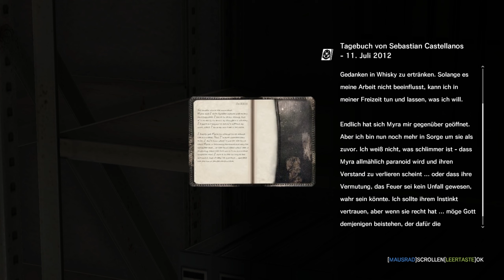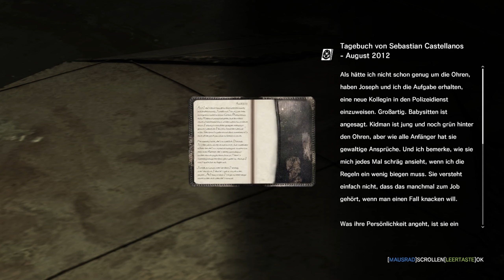THE EVIL WITHIN #13 - Eine wilde Fahrt ★ Let's Play: The Evil Within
THE EVIL WITHIN [Deutsch/German] [PC]
Folge: #13 - Eine wilde Fahrt

Survival Horror von Bethesda (2014)